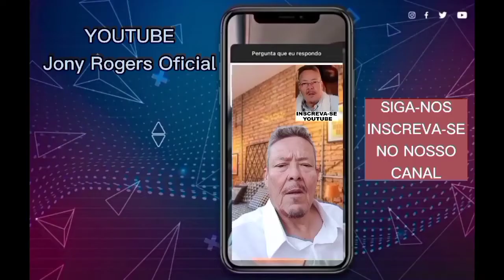JESUS! Não há outro bem além de Ti em mim!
ORAÇÃO:  JESUS! Não há outro bem além de Ti em mim!

      Nos apoie para que possamos sempre procurar fazer o melhor e seja generoso, com qualquer quantia, por meio do nosso PIX.
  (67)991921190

Conta Banco do Brasil
Agência= 4336-2

Pix
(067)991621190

   Orações, notícias do meio evangélico e uma palavra de Deus para a sua vida!

    OFERTE neste Ministério com um coração voluntário e o Eterno o Abençoará muitíssimo em nome de Jesus.